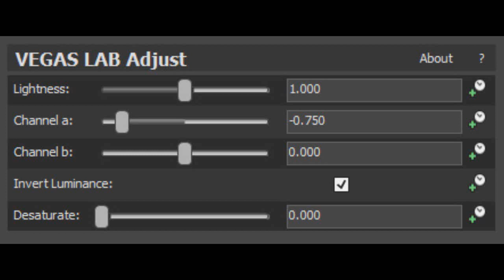How To Make Ruined 3